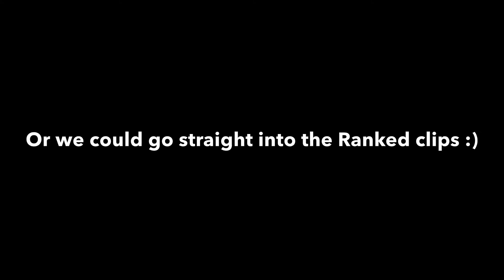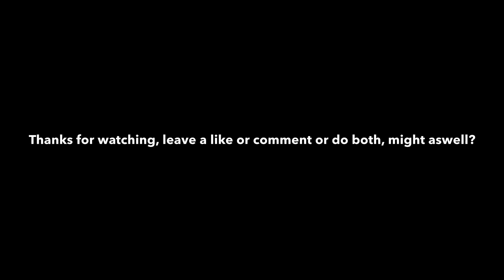Welcome To White Noise - Rainbow Six Siege Operation White Noise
The start of a new season, i hope everyone is doing well with their ranked matches so far, atm im in and out of plat 3 and 2, aiming for at least plat 2 tbh, anyway enjoy the vid and let me know what you think!